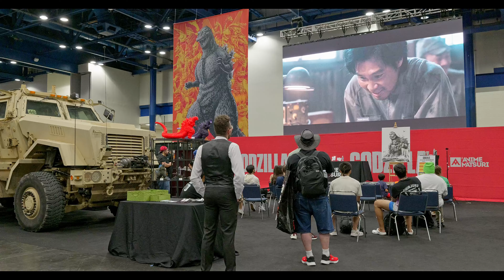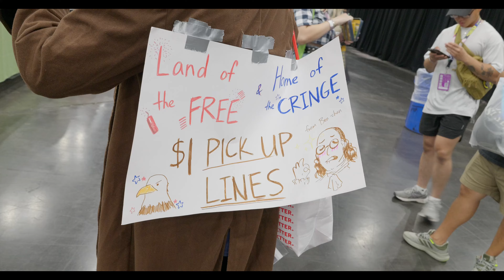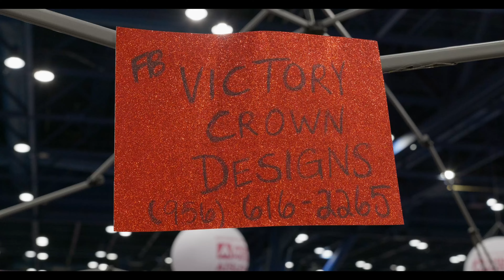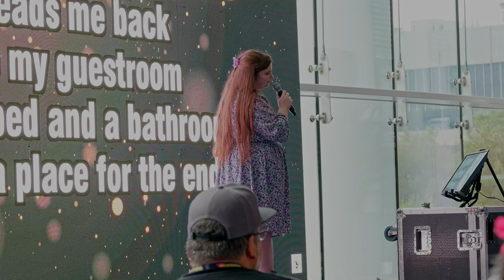Anime Matsuri - Houston, Texas Friday August 9 - 2024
Random scenes from Anime Matsuri 2024 in Houston, Texas. Shot Friday August 9, 2024.
*intro graphic has wrong date

Camera used - Panasonic S5 mark 2, using Sigma L-mount 28-70 lens.